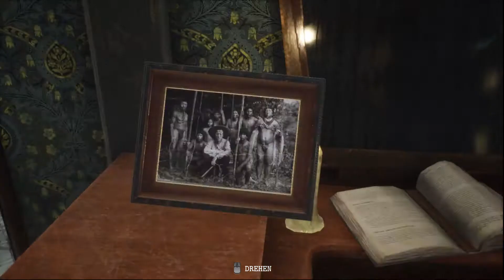Let's Play The Sinking City untote Maya und tot geglaubte #018 German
Let's Play The Sinking City untote Maya und tot geglaubte German

Euer Link für viele gute Spiele.

💥Wenn ihr Lust habt, dürft ihr auch jeder Zeit zu mir in meinen Discord kommen.